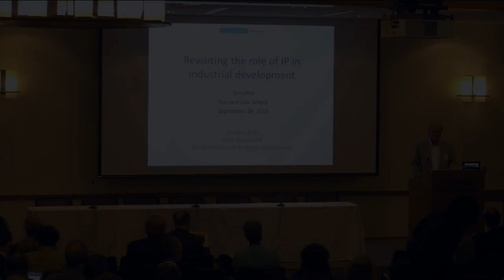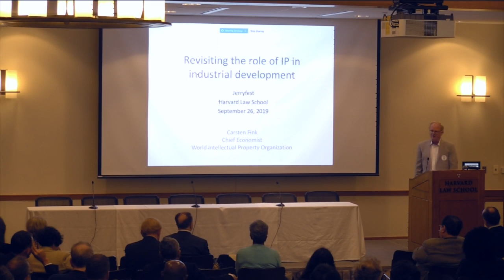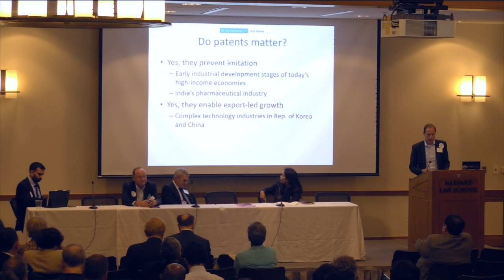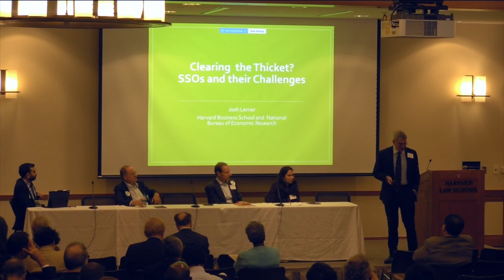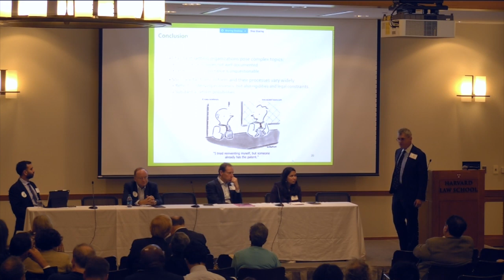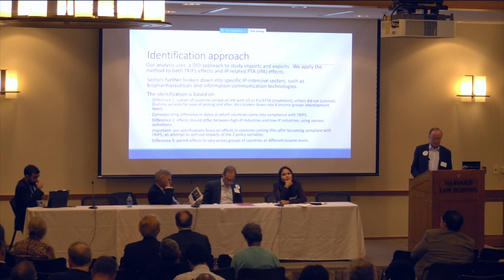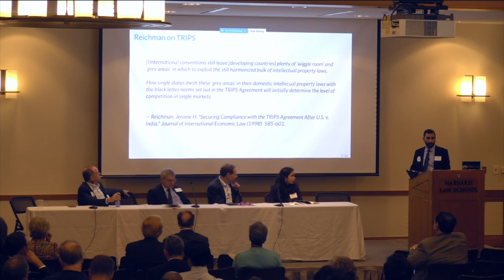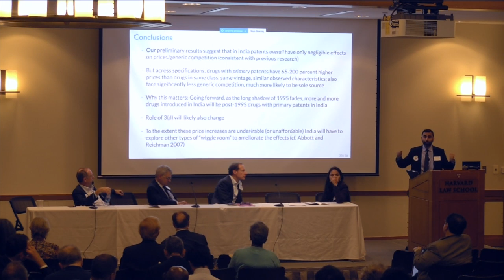Innovation, Justice and Globalization welcome, Panel: The Economics of Innovation and Development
The Economics of Innovation and Development: On September 26 and 27, Harvard Law School hosted the “Innovation, Justice and Globalization” conference, which focused on six themes: the economics of innovation and development; whether antitrust and competition law trust intellectual property law too much; the “puzzles” of overlapping and hybrid intellectual property rights; the World Trade Organization's Agreement on Trade-Related Aspects of Intellectual Property Rights (TRIPS) and the role of intellectual property rights in developing countries; challenges facing the digital commons; non-voluntary licensing of pharmaceutical patents; and property rights versus liability rules — theories and practical implications. Panelists included experts from government and international/inter-governmental organizations, as well as faculty from the Harvard Business School, Harvard Law School and the Harvard Kennedy School of Government.

Harvard Law School Professor Terry Fisher delivered welcome remarks. The opening panel, titled "The Economics of Innovation and Development," was chaired by Padmashree Gehl Sampath, a fellow at Harvard University's Berkman Klein Center for Internet & Society.

0:00 Opening Remarks by Terry Fisher
15:30 Presentations by
Carsten Fisk, "The Role of IP in Industrial Policies: Evidence from Chile"
Josh Lerner, "Incentivizing Disclosure in Standard-Essential Patents"
Keith Maskus, "Do IP-Related Preferential Trade Agreements Actually Affect Trade?"
Bhavan Sampat, "TRIPS, Patents, and Drug Prices"